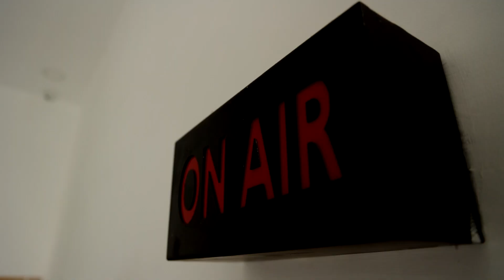NEWS TAMIL: புயலையே சந்திக்கும் ஆற்றல் கொண்டவர்கள்தான் நாம் - முதலமைச்சர் மு.க.ஸ்டாலின் | MK STALIN